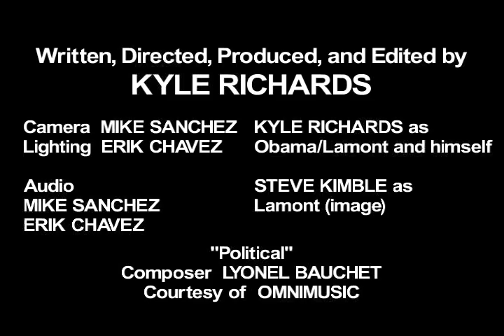Biden My Time: The Barack Obama VP Interview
I guess you could say I'm just BIDEN my time.